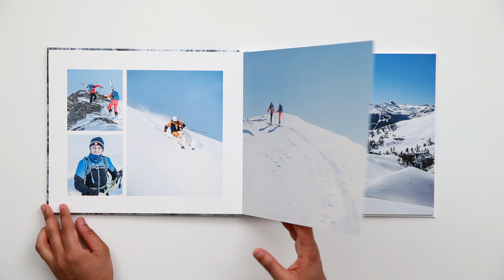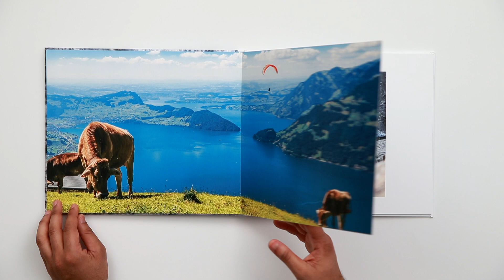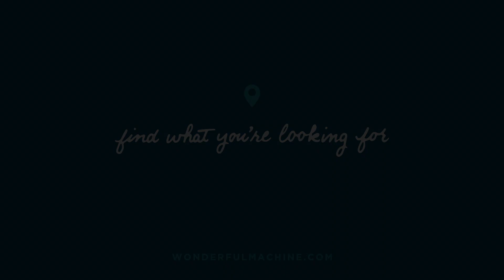Frederik van den Berg Photography Portfolio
Frederik van den Berg is a Thalwil, Switzerland based photographer with Wonderful Machine.